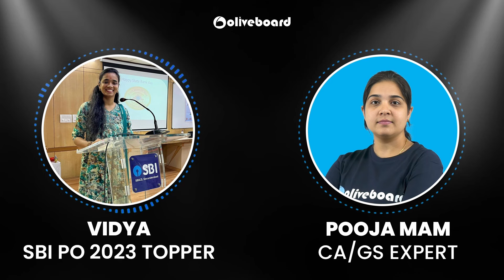IBPS RRB PO Interview Experience By Vidya [Cracked SBI PO & RRB PO]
IBPS RRB PO Interview Experience By Vidya [Cracked SBI PO & RRB PO] | RRB PO Interview Preparation 2024 | Bank PO Interview | RRB Officer Scale 1 Interview Experience

rrb po interview 2024
rrb po mock interview
ibps rrb po 2024 interview
rrb po interview strategy
oliveboard
interview